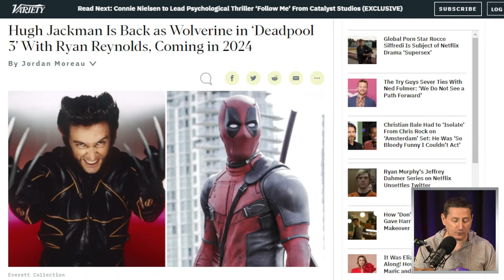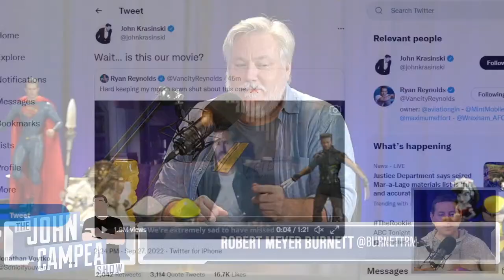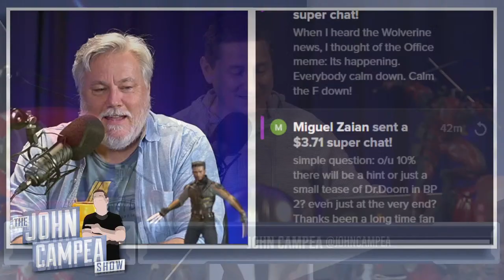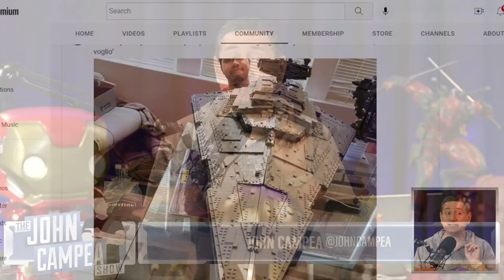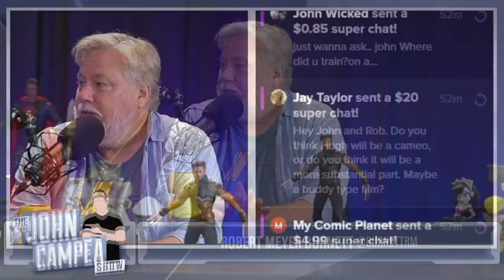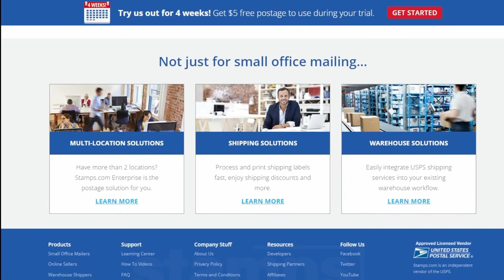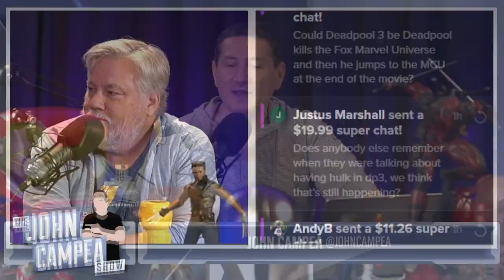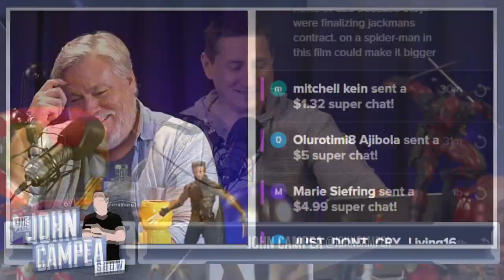Deadpool 3 Confirms Hugh Jackman's Wolverine - Open Mic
to get premium wireless from just $15 bucks a month and no unexpected plot twists.

Mic pre-amps

Streaming Software
Wirecast Pro